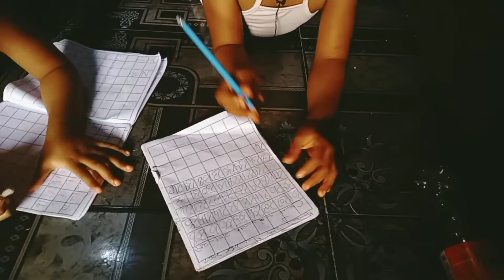How I Fell Down With Pregnancy From Bike || Remedy For Lice || Meet My 4 Girls || I Need An Advise